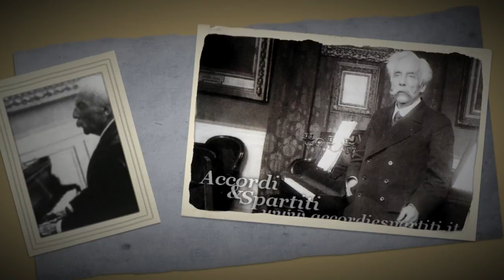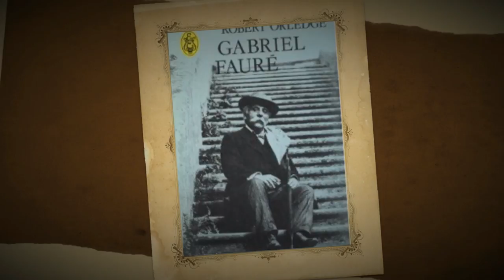Gabriel Faurè Quartetto in sol min. op. 45 - Andrea Bambace pianoforte con membri Quartetto Auryn 4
Gabriel Faurè Quartetto in sol min. op. 45 - Andrea Bambace pianoforte con membri Quartetto Auryn
Göttingen 1986 4° Mov.